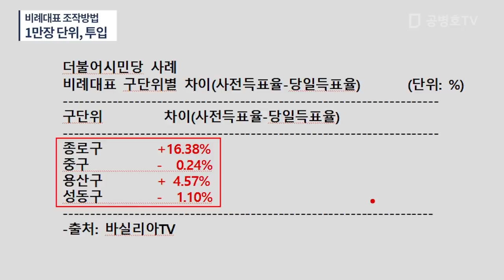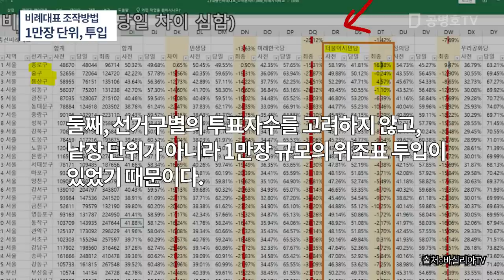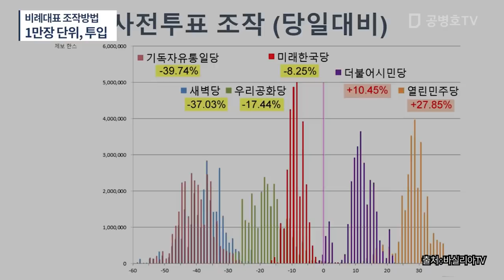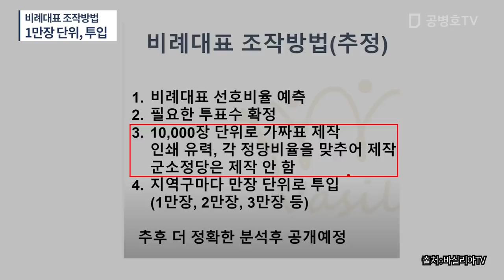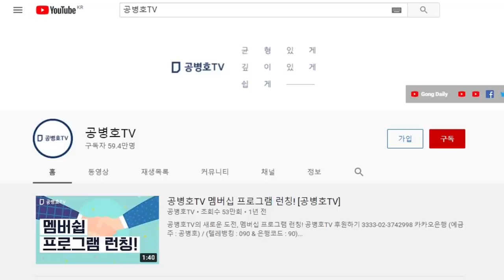비례대표 투표, 선거구별로 1만장 단위, 투입 / 지역구와 비례대표 개입 방법의 차이 / 지역구는 동단위별로 들쭉날쭉 / 비례대표는 선거구별로 들쭉날쭉 [공병호TV]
Bitcoin : 3MTW849AkP2ftLeSK2teZHMmzLu7Z83s9U